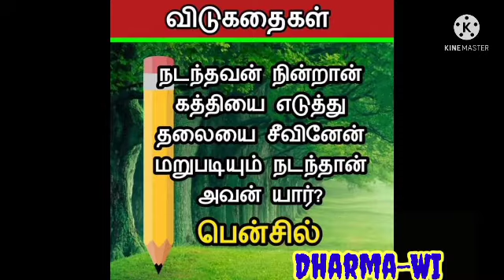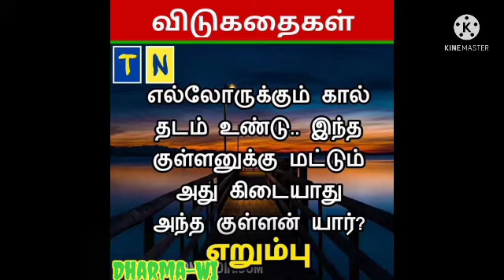Riddle_விடுகதை/Riddles & Its Answer👏🏻🤓🤗📜📜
Hi friends pls find some riddles and its answer in Tamil📜📜📜📜😎🤓👏🏻👏🏻